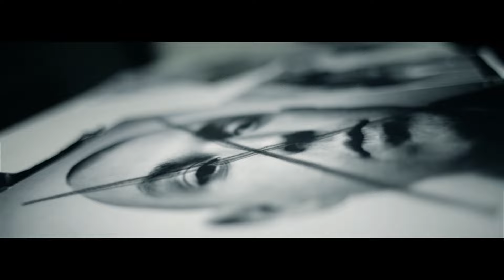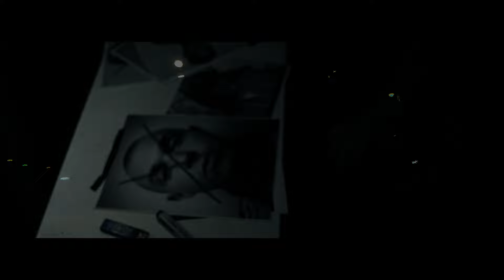Zaginiony - Córka (prod. Flamaster) Official Video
Koka Beats ma przyjemność zaprezentować drugi singiel Zaginionego promujący album "Czerwone samochody i białe dziewczyny", który będzie miał premierę 15 marca. Za realizację teledysku odpowiada grupa R5Films. Album jest efektem wygrania przez Zaginionego konkursu "Nagraj płytę z Orange". Płyta jest już dostępna do kupienia w przedsprzedaży pod linkiem:

"CÓRKA"
słowa, wykonanie: Marcin Zaginiony Feltynowski
produkcja: Flamaster
chórki: Kasia Łuczyńska
realizacja, miks, mastering: Flamaster w Studio Baza II
album: Czerwone samochody i białe dziewczyny (2013)
scenariusz i reżyseria: Darek Juraś
organizacja produkcji: Katarzyna Ferenc
zdjęcia: Jacek Banach
montaż i postprodukcja: Kuba Węgliński
make up: Marta Zubilewicz
obsada: Anna Janik
podziękowania:
Mermaid Hostel